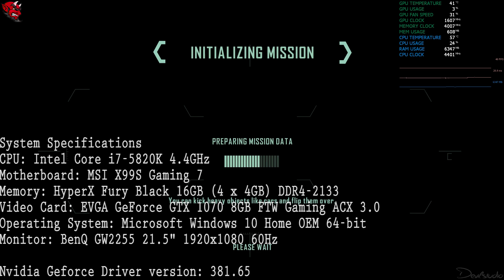Crysis 3 [GTX 1070] Gameplay Frame-Rate Test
This particular test has the following enabled:
Resolution: 1920x1080@60Hz
Graphic settings: ALL MAX
Antialiasing: 16x
Vsync: Off

System Specifications:
CPU: Intel Core i7-5820K 4.4 GHz 6-Core Processor
Motherboard: MSI X99S Gaming 7 ATX LGA2011-3 Motherboard
Memory: Kingston HyperX Fury Black 16GB (4 x 4GB) DDR4-2133
Video Card: EVGA GeForce GTX 1070 8GB FTW Gaming ACX 3.0
Operating System: Microsoft Windows 10 Home OEM 64-bit
Monitor: BenQ GW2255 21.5" 1920x1080 60Hz

Nvidia Geforce Driver version: 382.53

Programs used in the test:
- MSI Afterburner 4.3.0
- Rivatuner Statistics Server v6.6
- Fraps 3.5.99

Fraps rating:

MIN:  40  FPS
MAX:   57 FPS
AVG:  117 FPS